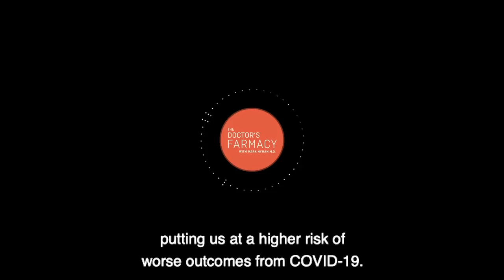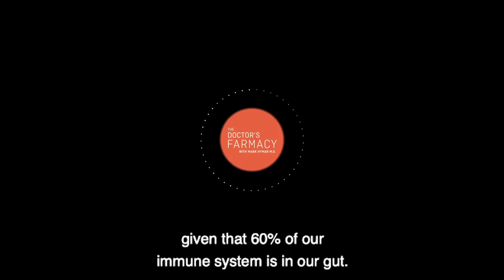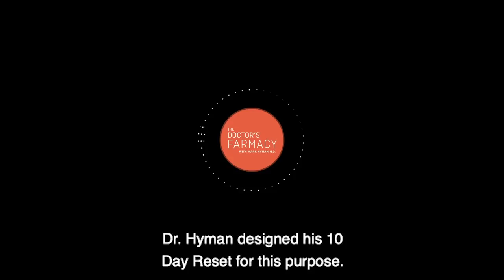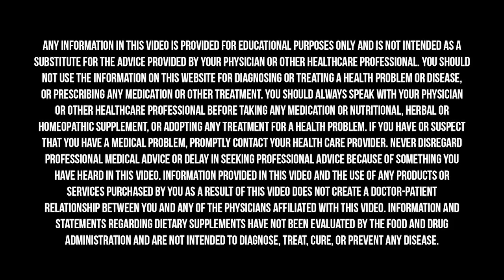What Does Food Have To Do With COVID-19?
If we as a population were healthier (think less obesity, type 2 diabetes, cardiovascular disease, cancer, etc.), the evidence supports that we’d be faring much better throughout this pandemic. ⁣
Unfortunately, in the United States, only 12% of us in the US are metabolically healthy, putting us at higher risk of worse outcomes from COVID-19. Of course, a major driver of chronic diseases and the risks they create is our food system. We can’t expect to be a resilient population if we aren’t feeding our bodies real food with real nutrients we can use to function optimally. ⁣
In this mini-episode, we revisit two conversations Dr. Hyman had with his colleagues Dr. Dariush Mozaffarian and Dr. Elizabeth Boham at the beginning of the pandemic about how food and nutrition are inextricably linked to COVID-19. Dr. Boham also shares how to use food as medicine for immune support.⁣
Dr. Dariush Mozaffarian is a cardiologist, Jean Mayer Professor of Nutrition and Medicine, and Dean of the Friedman School of Nutrition Science and Policy at Tufts University, the oldest and most renowned graduate school of nutrition in North America. He has authored more than 300 scientific publications on the dietary priorities to reduce cardiovascular disease, diabetes, and obesity in the US and globally; and on evidence-based systems innovations and policies to effectively reduce these burdens.⁣
Plus, Four Sigmatic is giving an exclusive additional 10% off all sale products, just for Doctors Farmacy listeners This sale ends November 30th, so make sure you head over and stock up now.
Find Dr. Hyman’s full-length conversation with Dr. Dariush Mozaffarian, “How COVID-19 Shines A Light On Our Broken Food System”
Find Dr. Hyman’s full-length conversation with Dr. Elizabeth Boham, Dr. George Papanicolaou, and Dr. Todd LePine, “Special Episode: Medicine In The Age Of COVID-19 And Beyond,”